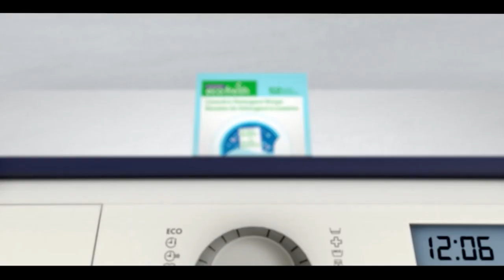International & Canadian News Bulletin in Hindi/Urdu - August 4, 2022